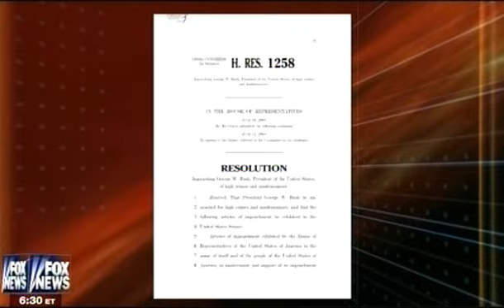Sheila Jackson Lee Caught Lying about "Not" Trying to "Impeach Bush"